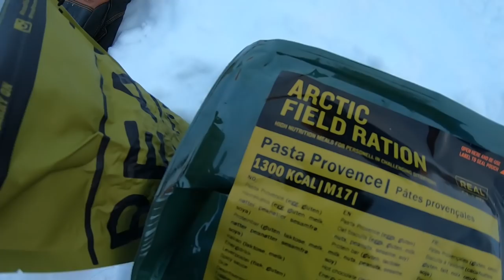FIRST DAY ON THE SLED // Fjällräven Polar 2019 vlog #3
First day on the sled on Fjällräven Polar 2019 was truly magical. But after great views came a long evening on learning how to take care of the dogs!

Intro photo by Nicklas Blom / Fjällräven